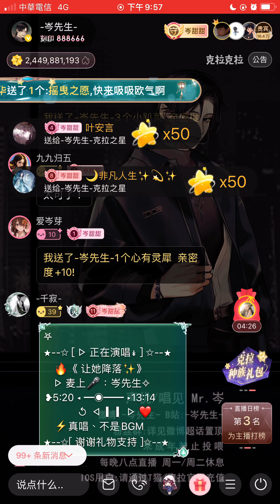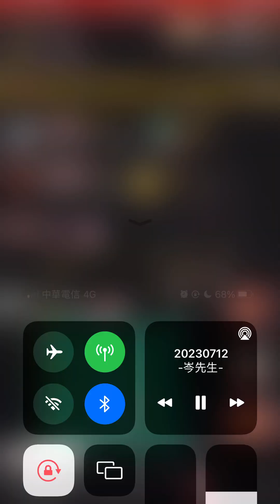岑先生-讓她降落(2023-0712)